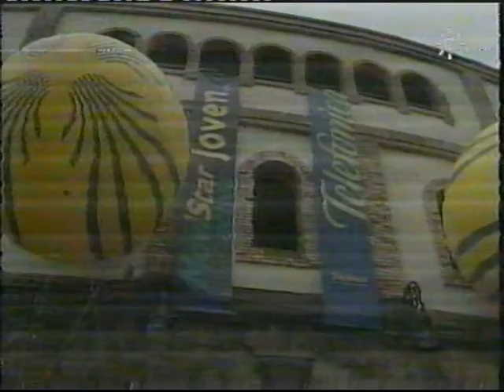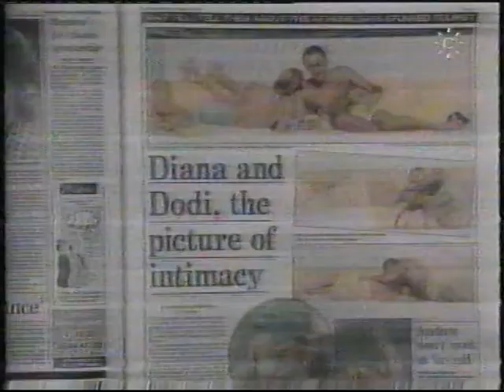1999 Canal Sur Andalucía CONTRAPORTADA Verano - Elton John en PONTEVEDRA.